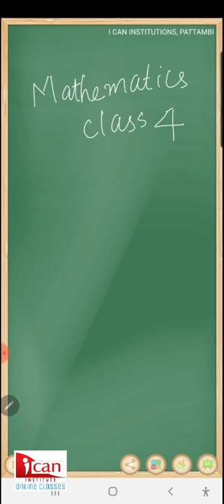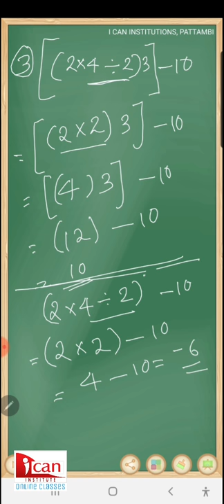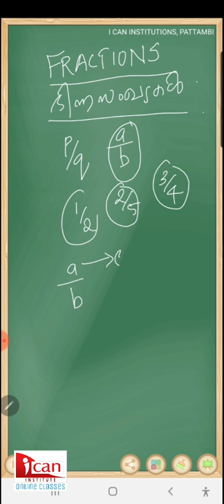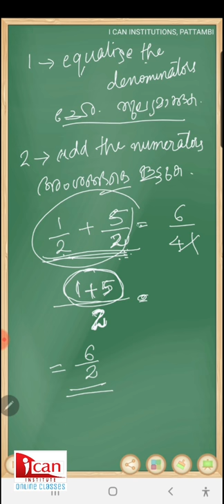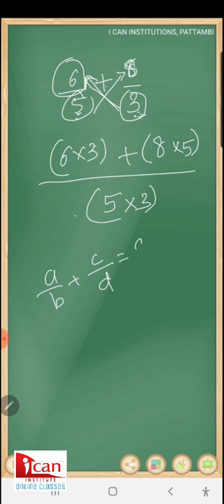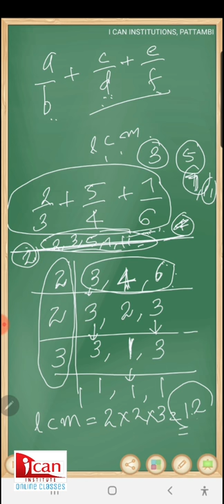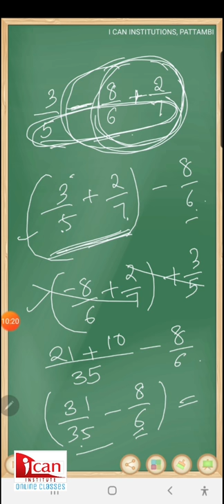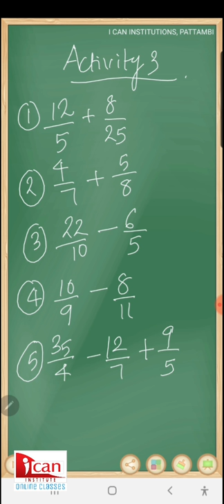MATHEMATICS - PART-4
FRACTIONS (ഭിന്ന സംഖ്യകൾ )